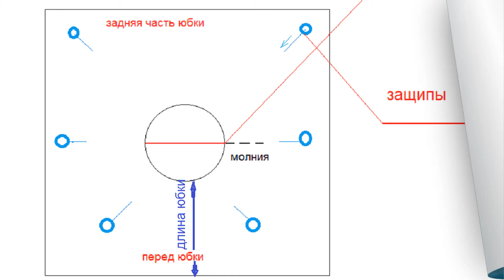как сшить юбку бохо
Переделка одежды, рукоделие, творчество и современные оригинальные идеи - вот что такое кастомайзинг.
Если вы хотите найти свой неповторимый стиль, научиться создавать из стандартной одежды индивидуальную и неповторимую, освоить техники кастомайзинга,  и создавать уникальные вещи своими руками, придавая одежде массового производства характер, настроение, оригинальность и уникальный стиль -